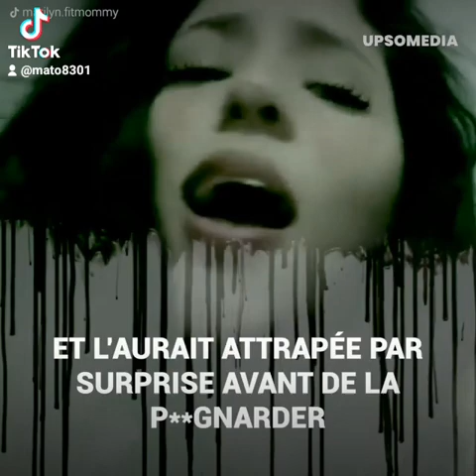IL TUE SA FEMME TIKTOKEUSE PAR JALOUSIE